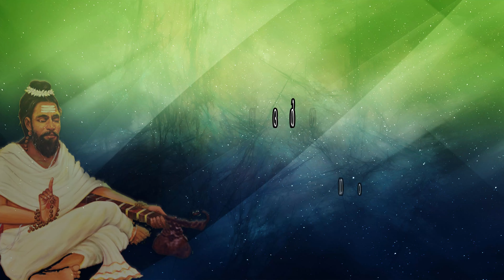058 കാശ്മീരശെെവദർശനപ്രവേശിക - അഭിനവഗുപ്തപാദാചാര്യർ - Abhinavagupta 17 @Shripuram ​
ഭൈരവസ്തോത്രം - അർത്ഥവിവരണം ഭാഗം - 01 भैरवस्तोत्रम्

व्याप्तचराचरभावविशेषं
चिन्मयमेकमनन्तमनादिम् |
भैरवनाथमनाथशरण्यं
त्वन्मयचित्ततया हृदि वन्दे || १ ||

त्वन्मयमेतदशेषमिदानीं
भाति मम त्वदनुग्रहशक्त्या |
त्वं च महेश सदैव ममात्मा
स्वात्ममयं मम तेन समस्तम् || २ ||
स्वात्मनि विश्वगते त्वयि नाथे
तेन न संसृतिभीतिकथास्ति |
सत्स्वपि दुर्धरदुःखविमोह-

त्रासविधायिषु कर्मगणेषु || ३ ||
अन्तक मां प्रति मा दृशमेनां
क्रोधकरालतमां विनिधेहि |
शङ्करसेवनचिन्तनधीरो
भीषण भैरव शक्तिमयोऽस्मि || ४ ||
058 കാശ്മീരശെെവദർശനപ്രവേശിക -അഭിനവഗുപ്തപാദാചാര്യർ - Abhinavagupta 17
Kashmirasaivadarshanapraveshika- काश्मीरशौवदर्शनप्रवेशिका
By Dr.Ajithan P I  @Shripuram

അഭിനവഗുപ്തപാദാചാര്യർ - Abhinavagupta

ശ്രീപുരം ത്രൈമാസികയായ ശാംഭവിയിൽ പ്രസിദ്ധീകരിച്ചു കൊണ്ടിരിക്കുന്ന "കാശ്മീരശൈവ സമ്പ്രദായം [പരമാദ്വയ വാദം] " -( ഡോ.അജിതൻ പി ഐ) എന്ന ലേഖനത്തെ അടിസ്ഥാനമാക്കിയും, അനവധി വർഷങ്ങളായി നടത്തി കൊണ്ടിരിക്കുന്ന തപഃ സ്വാദ്ധ്യായങ്ങളിലൂടെ ആർജ്ജിച്ച അറിവുകളുടെ വെളിച്ചത്തിലും, പരോപകാരപ്രദമായി ലളിതമായ വിവരണത്തിലൂടെ കാശ്മീരശൈവ ദർശന പ്രവേശിക എന്ന പേരിൽ എല്ലാ ബുധനാഴ്ചകളിലും ശ്രീപുരം യൂട്യൂബ് ചാനലിലൂടെ ഡോ.അജിതൻ പി.ഐ യുടെ പ്രഭാഷണ പരമ്പര ആരംഭിക്കുന്നു.

ജാതി, മത, ലിംഗ, രാഷ്ട്ര, ഭാഷാ എന്നിങ്ങനെ സങ്കുചിതമായ പല പല പേരുകളിൽ നാം ചുരുങ്ങുന്ന ഈ കാലഘട്ടത്തിൽ കാശ്മീരശൈവ ദർശനം ഓരോരുത്തരും മനസ്സിലാക്കേണ്ടുന്ന ആവശ്യകത വളരെയേറെ വലുതാണ്. ആ ഒരു തിരിച്ചറിവാണ് ശ്രീപുരം ട്രസ്റ്റിന്റെ ഈ ഒരു ഉദ്യമവും